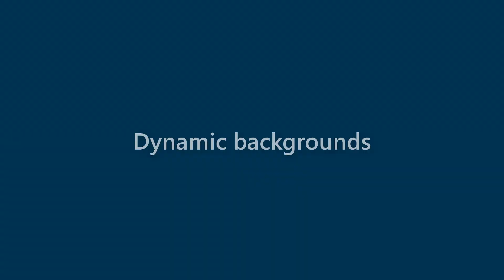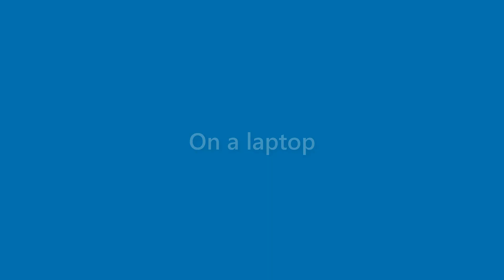August Hart - appearance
Name Look - August Hart - appearance. In this video we present "August Hart" name look and feel in various scenarios.
This video will cover:
How does "August Hart" look as a personal letterhead?
How does "August Hart" look on a business card?
How does "August Hart" look on a computer/laptop screen?
How does "August Hart" look with different background colors?
How does "August Hart" look with various fonts?